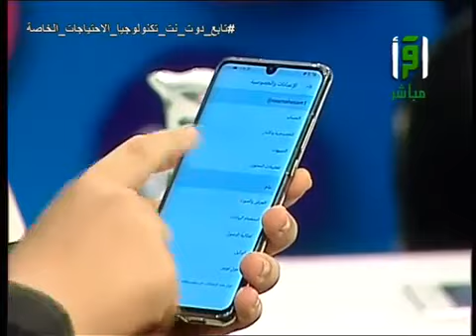الخصائص المطروحة في تطبيقات الجوال لذوي الاحتياجات الخاصة - أسامة عصام الدين - تابع دوت نت -